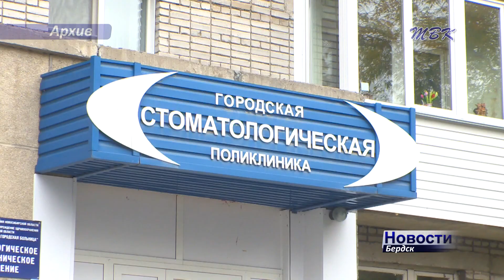Бердский телеоператор чувствует себя лучше